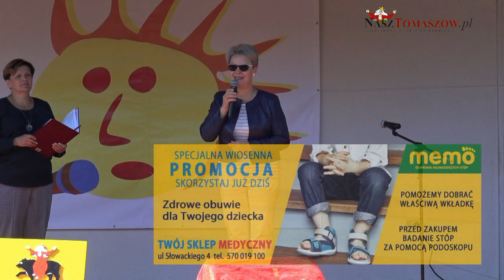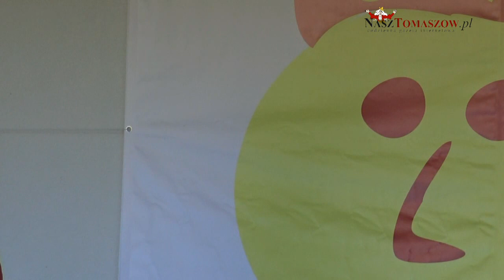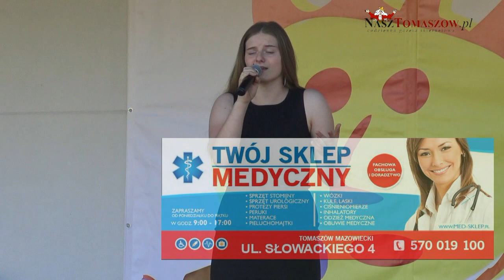I Integracyjny Konkurs Piosenki "Tomaszowskie Lato 2018"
W czwartek, 7 czerwca 2018 roku, w Ośrodku Rehabilitacji Osób Niepełnosprawnych w Tomaszowie Mazowieckim odbył się I Integracyjny Konkurs Piosenki "Tomaszowskie Lato 2018". Organizatorem konkursu było Powiatowe Centrum Animacji Społecznej im. płk. Witolda Pileckiego w Tomaszowie Mazowieckim, a współorganizatorem Ośrodek Rehabilitacji Dzieci Niepełnosprawnych.
Do konkursu zgłosiło się prawie sto podmiotów wykonawczych z całego kraju. Byli mali artyści z Opoczna, Zduńskiej Woli, Rawy Mazowieckiej, Poddębic, ale najwięcej uczestników było z Tomaszowa Mazowieckiego. Organizatorzy podzielili uczestników pełnosprawnych na cztery kategorie wiekowe i niepełnosprawnych na trzy grupy wiekowe.
Od godziny 9 rano rozpoczęły się przesłuchania. Elżbieta Łojszczyk powitała wszystkich uczestników i zaproszonych gości, wśród których byli między innymi: Barbara Robak, członek Zarządu powiatu Tomaszowskiego, Piotr Majchrowski - przewodniczący Rady Powiatu Tomaszowskiego, Wojciech Sitek, radny Rady Powiatu i Krzysztof Kuchta - przewodniczący Rady Miejskiej w Tomaszowie Mazowieckim.
Celem imprezy była integracja środowisk śpiewających dzieci i młodzieży o różnych sprawnościach, prezentacja dorobku artystycznego solistów i zespołów wokalnych, promowanie dziecięcej i młodzieżowej twórczości muzycznej oraz wymiana pomysłów i doświadczeń w zakresie upowszechniania wokalistyki. Konkurs honorowym patronatem objęli: Witold Stępień, Marszałek Województwa Łódzkiego i Starosty Powiatu Tomaszowskiego, Mirosława Kukliński. Imprezę poprowadziła Magda Gontarek.
Wykonawców oceniała komisja konkursowa w składzie; Iwona Kamińska - nauczyciel w Państwowej Szkole Muzycznej I i II stopnia  w Tomaszowie Mazowieckim, Kamil Wrona - dyrygent TM Brass i dyrektor filii "Tkacz" Miejskiego Centrum Kultury i Anna Moraczewska, przyjaciel konkursu, fundatorka nagrody specjalnej.
        Po zakończonych przesłuchaniach, w czasie obrad jury, odbył się koncert gwiazd. Zaproszeni zostali uczestnicy telewizyjnych programów: Idol, Must be The Music i The Voice of Poland: Agnieszka Dębowska, Mateusz Włodarczyk i Paweł Nowak. Każdy artysta zaprezentował mini recital.
Na zakończenie odbyło się uroczyste wręczenie nagród laureatom. W każdej kategorii przyznano pierwsze, drugie i trzecie miejsce. Pozostali uczestnicy otrzymali wyróżnienia. Przyznano też dwa Grand Prix i trzy nagrody specjalne.